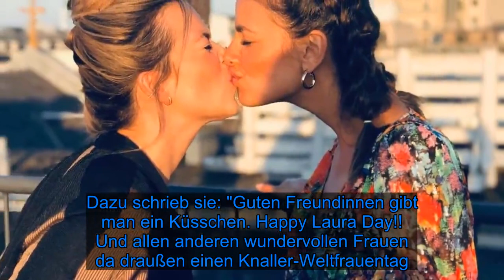Weltfrauentag: Janina Uhse knutscht Freundin Laura Osswald! - Fox News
Zum Feiertag darf's auch mal ein dicker Fremd-Knutscher sein! Janina Uhse (30) sorgte im Oktober vergangenen Jahres für eine echte Überraschung: Sie verriet, dass sie still und heimlich ihren Partner geheiratet hat. Nach wie vor dürfte die einstige GZSZ-Darstellerin also wohl noch voll und ganz im Hochzeitshimmel schweben. Kuss-Fotos von Janina gab es nun aber mit einer ganz anderen Person: Die Brünette knutschte zum Weltfrauentag am Sonntag Schauspiel-Kollegin Laura Osswald (38) ab! Was für ein süßes Posting zum Ehrentag des weiblichen Geschlechts! Auf Instagram teilte die Brünette den niedlichen Freundinnen-Schnappschuss. Im Sonnenschein drückt Janina der Verliebt in Berlin-Darstellerin einen Schmatzer auf den Mund. Dazu schrieb sie: "Guten Freundinnen gibt man ein Küsschen. Happy Laura Day!! Und allen anderen wundervollen Frauen da draußen einen Knaller-Weltfrauentag." Abschließend rief die 30-Jährige die Damen dazu auf, einander mehr zu unterstützen. Mit Laura feierte Janina aber nicht nur den Weltfrauentag – sondern auch gleichzeitig den 38. Geburtstag der Blondine. Für die herzlichen Glückwünsche bedankte sich das Geburtstagskind auch direkt unter dem lieben Beitrag: "Ahhhh. SWEET!", freute sich die Münchnerin. Tipps für Promiflash?